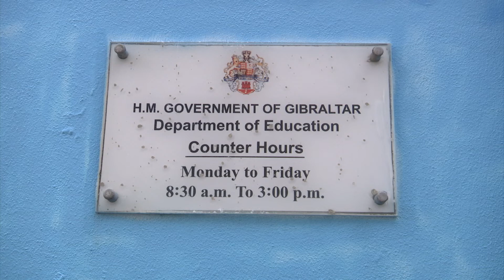Government accuses GSD of hypocrisy over St Martin's School criticism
The Government says it is incredible that the GSD should criticise the new St Martin's School after it has previously declared that it would not build a new one.

This follows a statement by the GSD, which said it was not surprised at the lack of capacity at St Martin’s School, and that it had advised from early on that this would be the case.